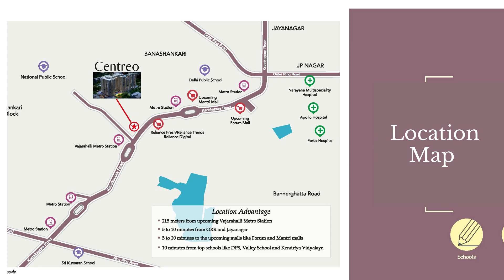Centreo kanakapura road I For More Details I Contact Us + 91 9513869695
About Enessen Centreo

Located on the main Kanakapura road, just 215 meters from the upcoming Vajrahalli metro station, CENTREO is truly at the nerve center of Kanakapura. Centreo is one of the most awaited launches of South Bangalore. Blueprinted by Jeff Kiser, an award-winning U.S architect and a team of internationally experienced architects and space planners, Centreo is crafted to provide a lifestyle product of the likes one has not seen before in India. Whether its proximity to a metro station, making commuting times shorter & increasing its market value, or its amazing host of amenities for you and your loved ones to enjoy, this project HAS IT ALL.

Spread over 2.7 acres, CENTREO lets you immerse yourself in a resort-style lifestyle every day. With a comprehensive set of amenities, an infinity pool, sky lounges that are designed like 5-star hotels, tennis court, full basketball court, volleyball court, and the large kids play area  6000 sft across, you will truly find everything you ever wanted.